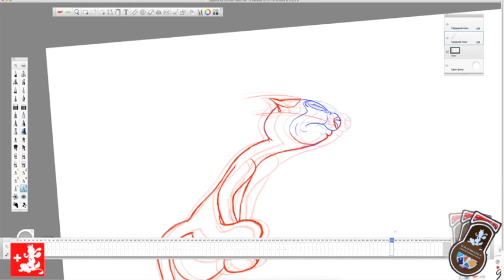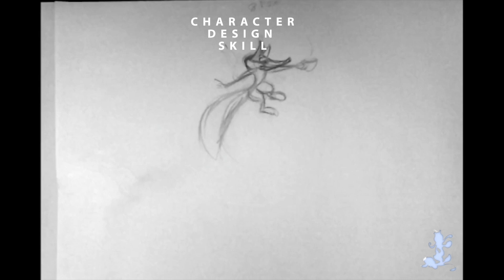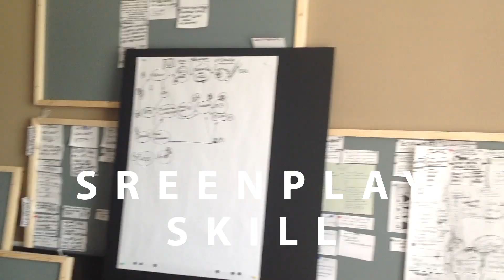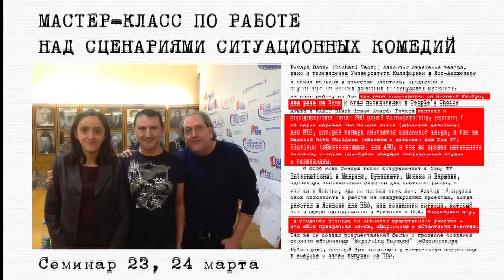EXPERIENCE & SKILLS 2017 Ibragimov Ruslan animation, опыт и умения Ибрагимов Руслан Анимация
Thank you so much for the likes and subscriptions!

Rus.
Прошло несколько лет. Я использую навыки, которые получил за эти годы. Анимация как одушевление по средствам актёрской игры является приоритетным направлением работы. Также: Сценарий, раскадровка и аниматики (на которых очень мало заказов в России). Предлагаю сотрудничать. Дизайн персонажей !!! Специально для анимации!!!
Eng.
Several years have passed. I use the skills I have received over the years. Animation as a soul inside the body through the means of acting is a priority direction of work. Also: Scenario, storyboards and animations (with very few orders in Russia). I propose to cooperate. Design of characters !!! Especially for animation! Enjoy watching.